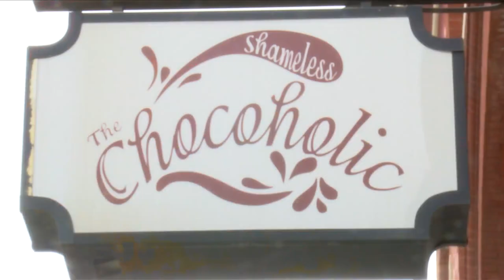OLD I-74 BRIDGE LOOKLIVE